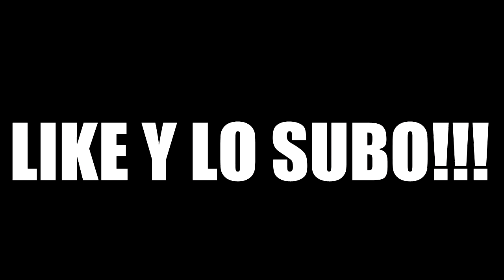MIS EXPERIENCIAS CON ROBOS *con videos* -Mrjuan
‼Cuentas‼ Seguime!!